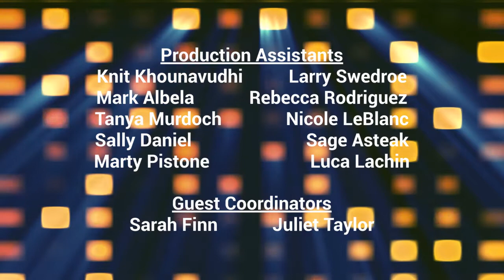The Late Show: Mimi Kennedy Credits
On tonight's show, Johnny interviews Mimi Kennedy about "Mom", playing Marjorie and how she felt about the series finale.